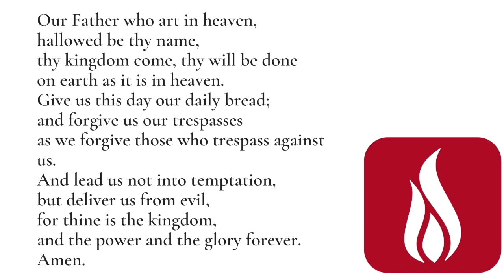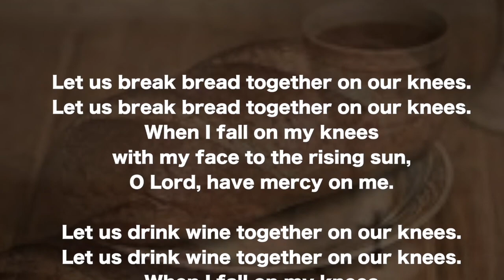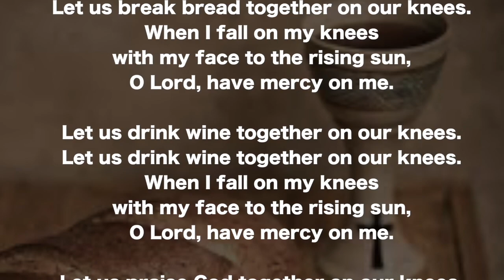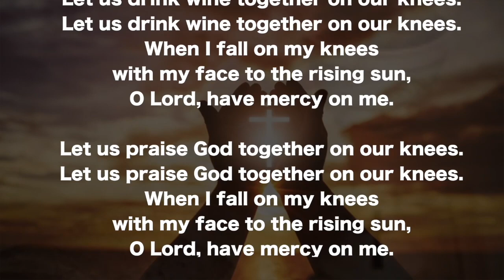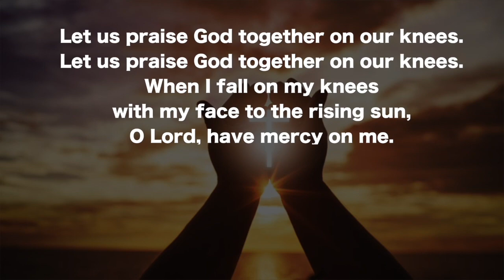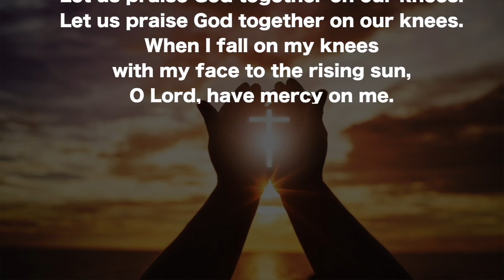Nov. 7th worship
Worship and communion for Nov. 7th